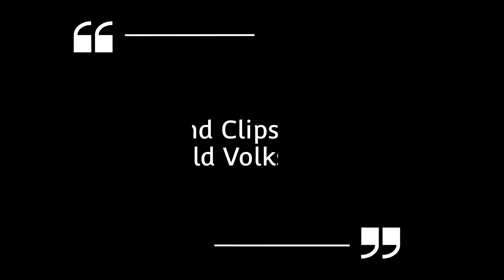2022 Old Volks Show Mustang OK